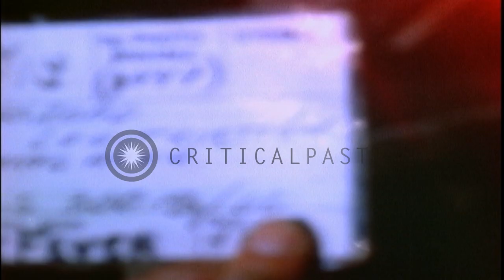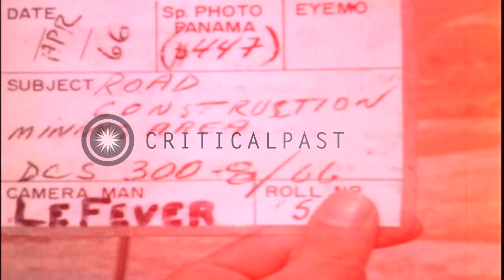Workers drill a mine in Bolivia and ore of tin is unloaded. HD Stock Footage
Workers drill a  mine in Bolivia and ore of tin is unloaded.

Tin mining in Boliva. Men wearing helmets with lights work inside a tin mine. The miners operate a drilling machine as they drill the side of the mine. An electric ore train with workers loaded onto it enters the mine. Ore of tin is unloaded from the train. A man looks at the ore. The ore is dumped. Location: Bolivia. Date: April 1966.

57,000+ broadcast-quality historic clips for immediate download.